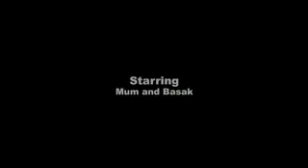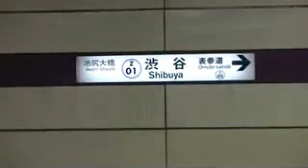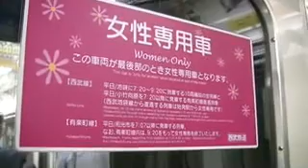Mum's Tokyo Tour 2007 Part 1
Mum and Basak explore the wonders of Tokyo: Shibuya, shinkansen, shopping, sushi and so much more!